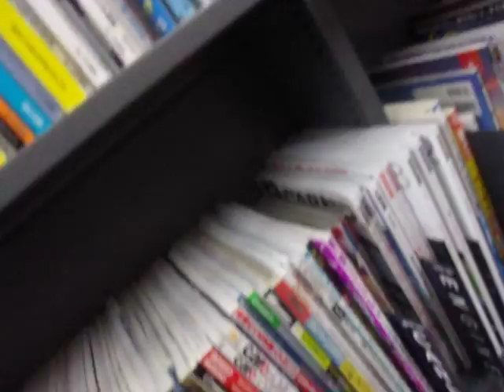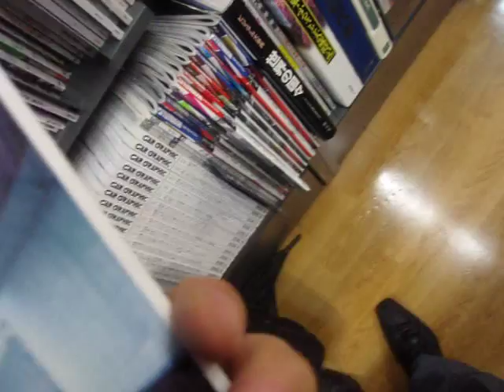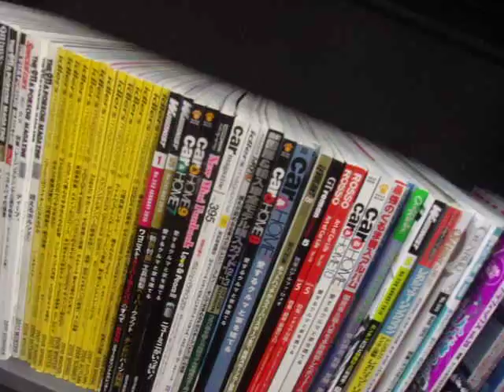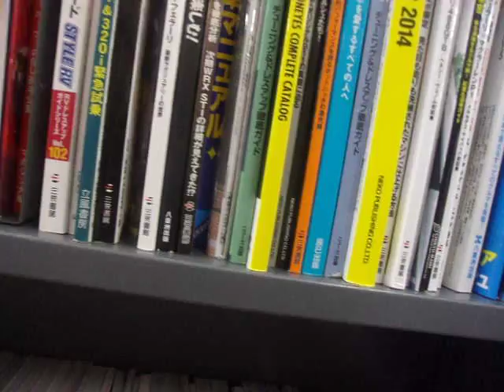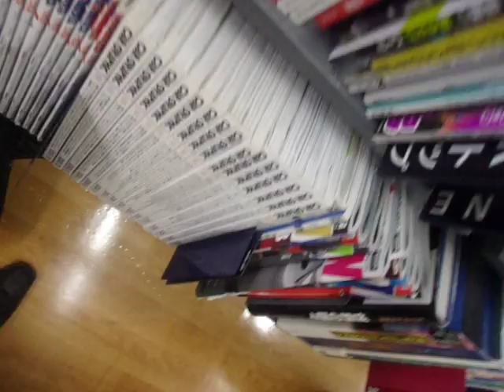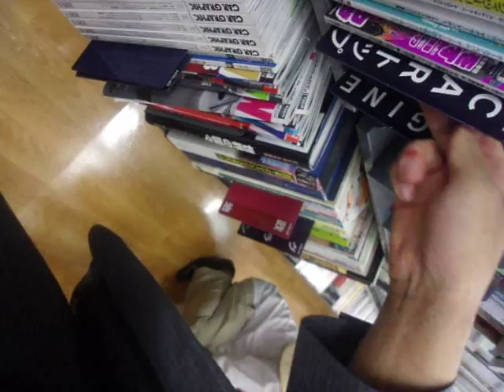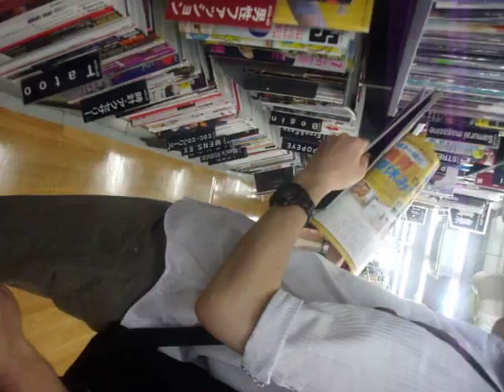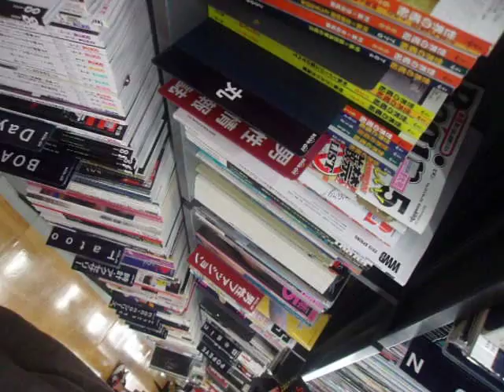GEDC5752 2015.08.20 karaoke MAC iphone at ikebukuro roundone caffedecrie TV bookoff 戦艦 CARグラフィック